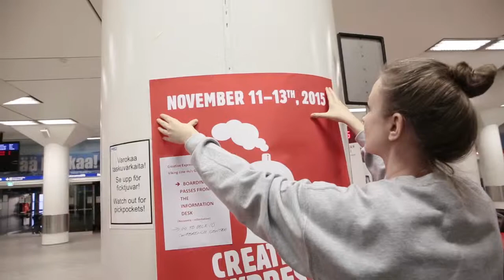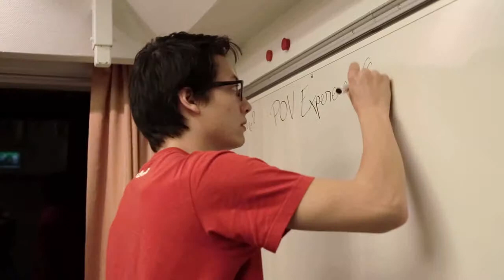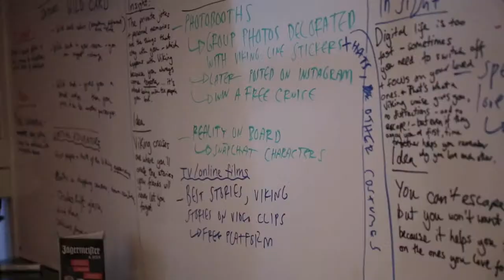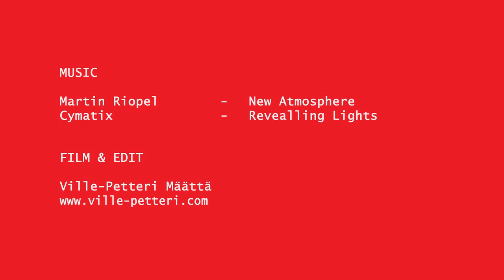Creative Express 5 / Helsinki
The 5th edition of the Creative Express was held aboard Viking Line's ferry service from Helsinki to Stockholm on 11-13 November 2015.